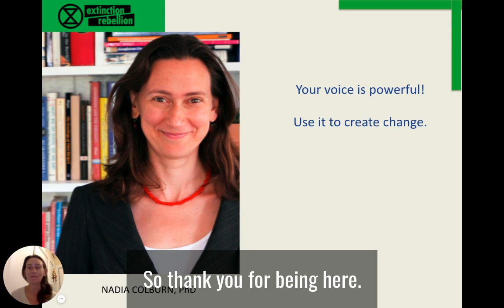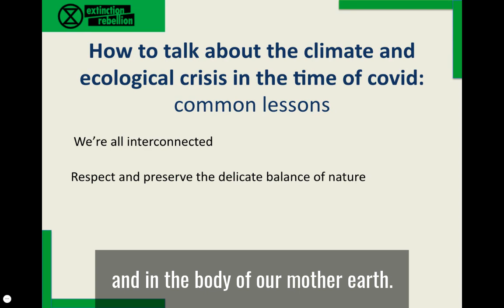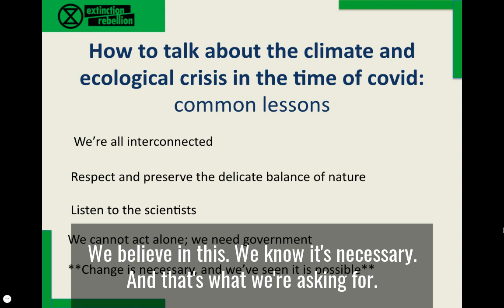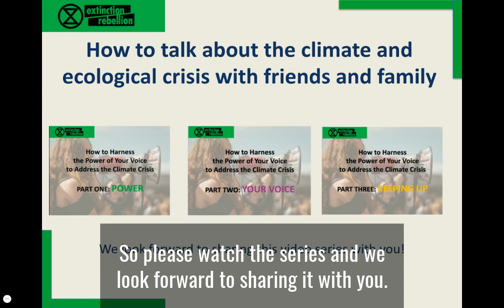How to Talk about the Climate Crisis in the Time of Covid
How to talk with Friends and Family about the Climate Crisis in the Time of Covid. A short introduction to a three-part video series, How to Talk with Friends and Family about the Climate Crisis